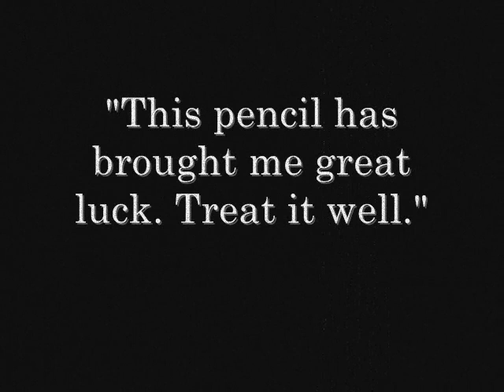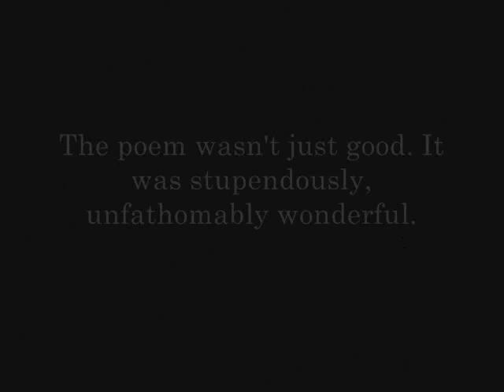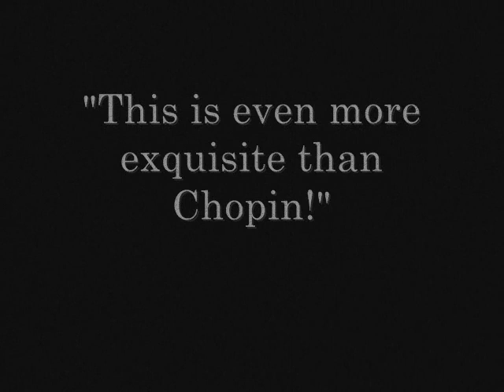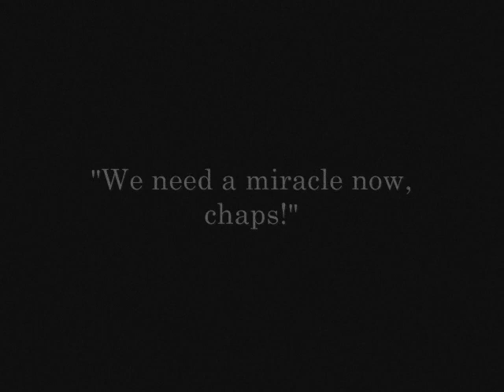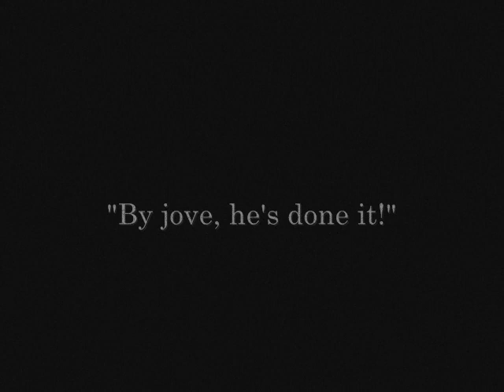A Day in the Life of a Pencil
Year 8 MCM 2011